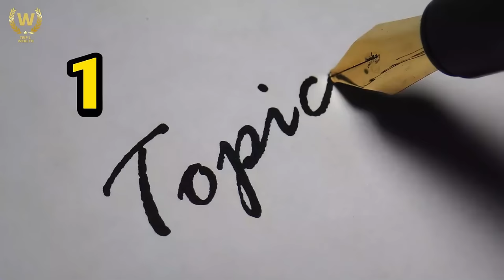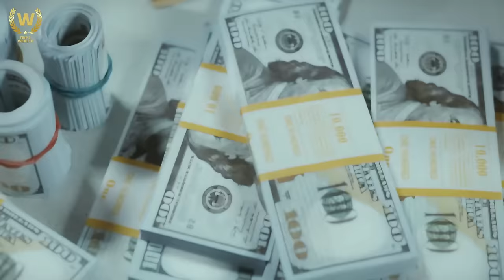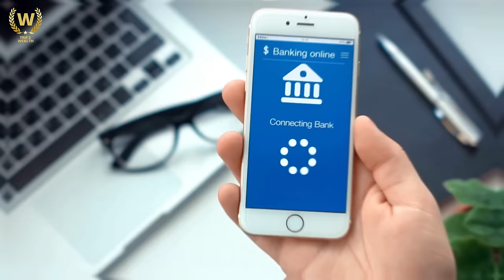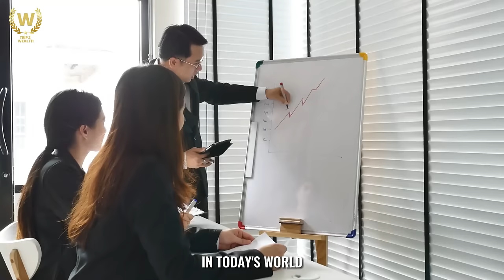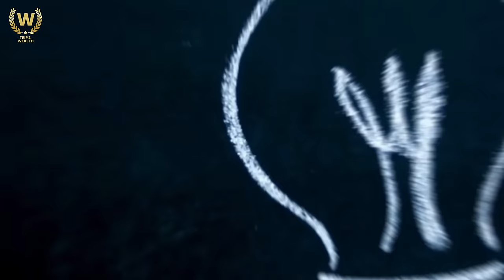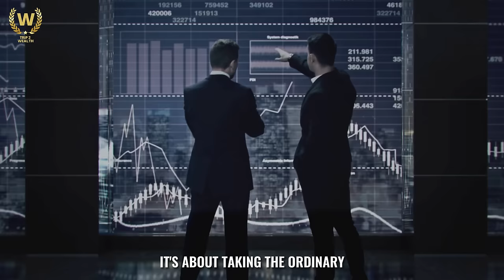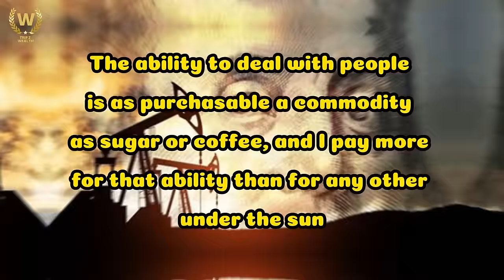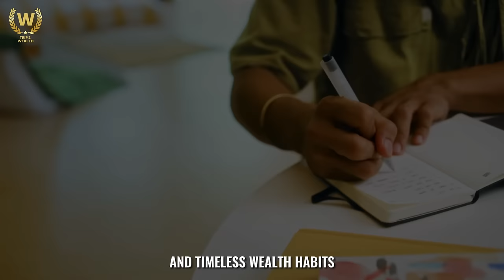The Billionaire Blueprint: J. D. Rockefeller’s Timeless Wealth Habits!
Step into the world of "The Billionaire Blueprint," where the legendary John D. Rockefeller's wealth habits are not just tales of the past, but beacons guiding you to prosperity. His ascent from a modest oil refinery owner to the apex of the U.S. oil empire is a testament to his extraordinary vision and tenacity.

Despite facing criticism for his unyielding capitalist tactics, Rockefeller's legacy endures through the lessons his life imparts. In this video, we distill the essence of his 25 most transformative strategies that propelled him to the zenith of financial triumph.

Embark on this journey with us to master the disciplined routines and sharp insights that could forge your path to affluence. Ever pondered the secret to success?

🏆 My Goal 🏆

⏱️Time Stamps⏱️